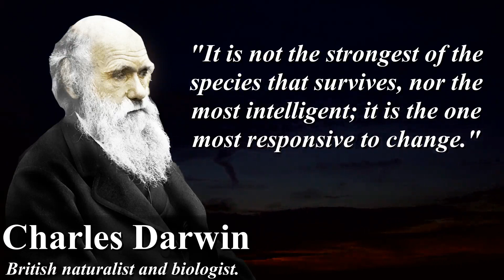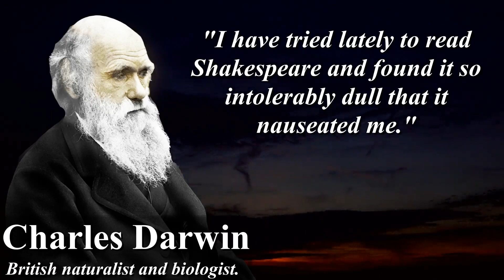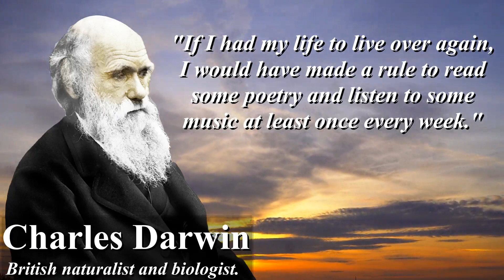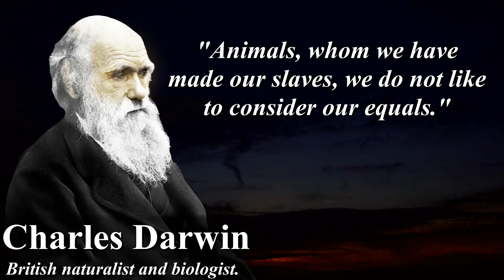Charles Darwin's Wisdom 20 Profound Quotes For A Deeper Understanding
Charles Darwin was a British naturalist and biologist who is best known for his groundbreaking work on the theory of evolution by natural selection. He was born on February 12, 1809, in Shrewsbury, England, and he died on April 19, 1882, in Downe, Kent, England.

Darwin's most famous work, "On the Origin of Species," was published in 1859. In this book, he proposed the theory that species evolve over time through a process he called "natural selection." According to this theory, individuals within a species vary in their traits, and those individuals with traits that are better suited to their environment are more likely to survive and reproduce, passing on their advantageous traits to the next generation. Over many generations, this process can lead to the gradual development of new species.

Darwin's theory of evolution by natural selection had a profound impact on our understanding of the natural world and the diversity of life on Earth. It challenged prevailing religious and scientific beliefs of his time and laid the foundation for modern biology. His work revolutionized the fields of biology, paleontology, and anthropology and remains a cornerstone of the biological sciences today.

Charles Darwin's contributions to science have earned him a place among the most influential and celebrated scientists in history. His ideas continue to be studied, discussed, and built upon by scientists around the world.